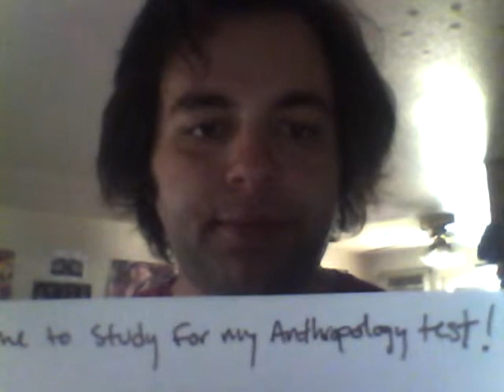Shotgun Study Time.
SOME MORE COURTE-MTD-SEY.